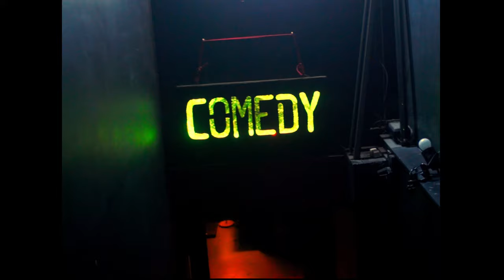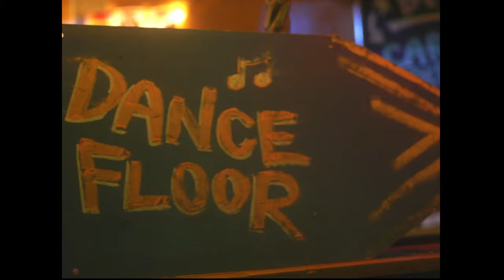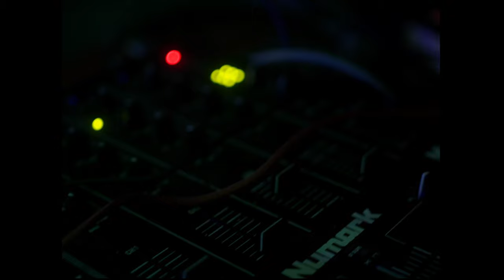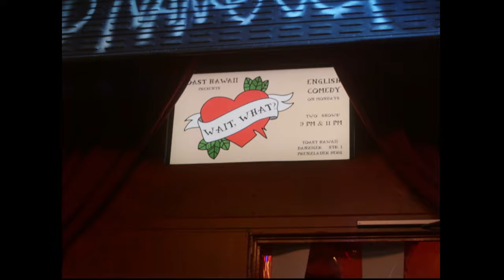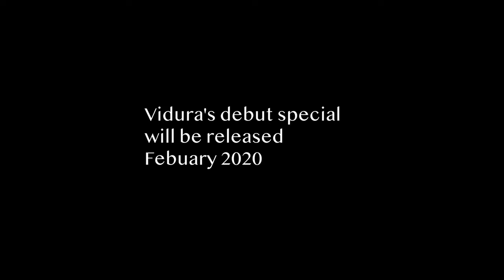Stand Up Comedy Documentary [FULL MOVIE] - Open Mic Days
Featuring the rising stars of Berlin's underground stand up comedy scene, Open Mic Days is a candid and passionate look inside the journey and process of making people laugh for a living.